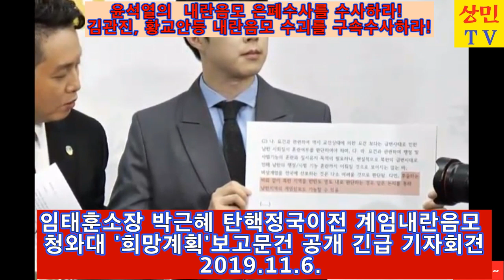(풀영상)11.6. 군인권센터 임태훈 긴급기자회견 - 박근혜 탄핵전 김관진등 내란음모 전모 폭로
정의연대TV가 광범위한 시사를 다루기 위해 보통사람(상민常民)들의 TV 로 개명하였습니다.

박근혜 탄핵정국전 계엄내란음모 청와대 보고 '희망계획' 제보문건에 드러난 남북한 전역 계엄운영방안 전모와 군검합동 수사단 사건은폐 전모
(논평)  박근혜 친위 쿠데타 내란음모범과  이를 덮은  황교안  김관진 윤석열을 구속수사하라!

11월 6일 군인권센터 임태훈 소장은 기자회견을 열고 지금까지 알려진 바와 달리 친위쿠데타가  박근혜 탄핵정국 훨씬 이전인 2016년 10월에 이미 모의가 이뤄졌던 것으로 밝혀졌다.

기자회견에 따르면 이때 이미 계엄령 포고의 구실을 북한의 급변사태로 하여 계엄령을 한반도 전역에 포고하고 국회의 해제를 막기 위해 의원 10명이상이 모이지 못하게 한다는 기상천외한 계엄령 유지 방안까지 모의한 것으로 드러났다.

군인권센터에서 계속되는 폭로에 의하면  박근혜 정권당시 김관진과 황교안이 친위쿠데타를 지속적으로 준비해온 사실이 드러나고 있다.

또한 이 모든 사실과 문건을 수사한 군검 합동수사단은 이를 알고도 은폐하고 윤석열중앙지검장 직인이 찍힌  불기소 처분한 것으로 알려졌다.

연약한 배우 윤지오의 신변위협 모금을 후원금 사기라고 인터폴에 적색수배를 요청한 검경은 내란음모 조현천에 대해 적색수배를 내려서 잡고자 하는 의지가 있는가?

전대미문의 쿠데타를 발견하고도  이를 은폐하기 위해 조현천 기무사령관에게 이를 떠넘기고 해외를 도피시키고  되지도 않는 적색수배를 내리고  해외 도피를 방조한 것이 아닌가 의심이 된다.

반면에  SNS상에서 윤지오에 대해 싸움을 걸고서는 명예훼손이라고 무더기 고소고발을 하면서  이상호기자가 주도해서 모금한 후원금을   윤지오에 대해 사기라고 뒤집어 씌여 서 모금된 금액을 쓰지도 않고 돌려주겠다고 하고, 수사에 협조하겠다는데 굳이 적색수배를 내리고 생쑈를 하고 있다.

윤지오를 되지도 않을 인터폴에  적색수배를 요청한 것은 검경의 장자연 사건 부실수사, 조선일보사주와  홍준표등 장자연 리스트로 과거사위에서 밝힌 증인에 대한 정치적 보복이고, 다시는 국내에 들어와 증언하지 못하게 입을 막으려는 책동이다. 조국과 가족들 그리고 공익제보자 윤지오에 대해서는 이렇게 가혹하게 하면서 수천 수만의 목숨을 앗아갔을지도 모를 조현천 황교안 김관진 같은 내란범들에게 검경은 어떻게 수사하였는가?

한마디로 윤지오와 같은 약자에게는 모기 잡겠다고 미사일을 날리고, 피래미 잡겠다고 어뢰를 던지면서 정작 국가최고의  거악에 대해서는 송방망이로 처벌하겠다는  강자에 약하고 약자에 강한 이제까지 검경의 모습을 보여주고 있다.

윤석열 적폐검찰과 적폐경찰은 이미 자한당 수구 기득권과 조선일보등 언론권력의 시녀가 된 지 오래고 대놓고 문재인 정권타도에 나선 모습이다.

이제  무소불위의 권력으로 국민을 개돼지로 아는 검찰과 경찰을 개혁하기 위해서는  촛불밖에는 방법이 없다.

4.15 총선을 계기로 박근혜를 탄핵시킨 제2의 촛불은 검찰과 검찰을 탄핵하고 국민이 주인되는 세상을 만들어야 한다.

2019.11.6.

정의연대 사무총장 김상민